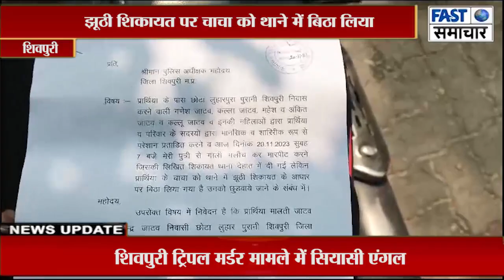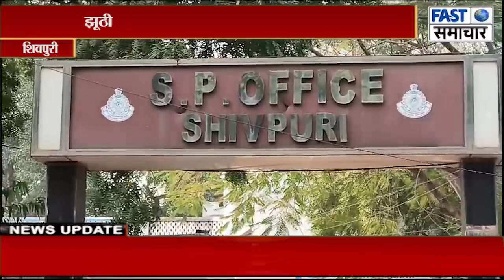झूठी शिकायत पर चाचा को थाने में बिठा लिया, पूजा के लिए तलवार ले जा रहे थे,